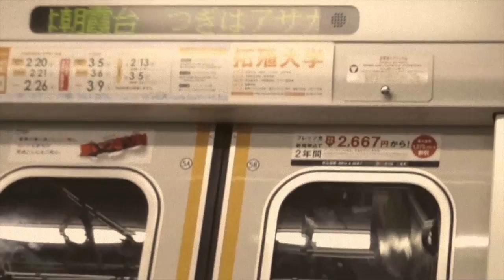TOKYO PV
TOKYO　東京
東京は、世界一の経済規模（GDP）と人口を誇る都市。
渋谷と地下鉄にスポットをあて、制作いたしました。